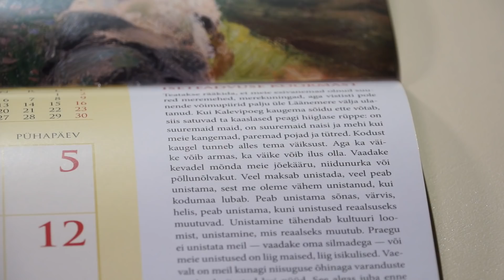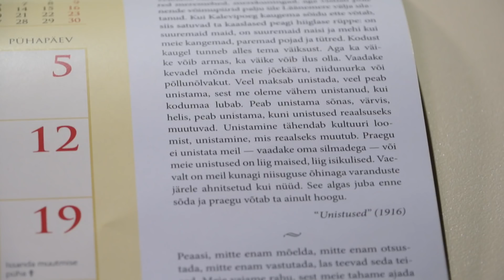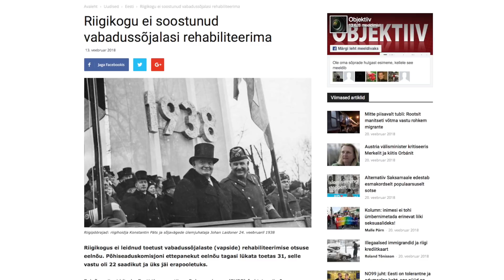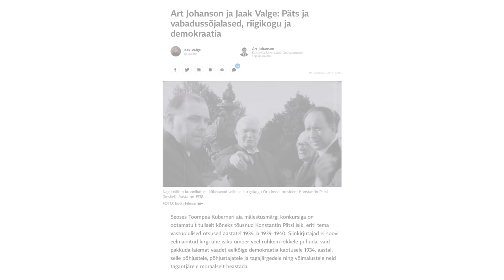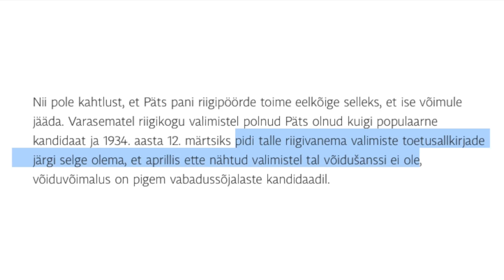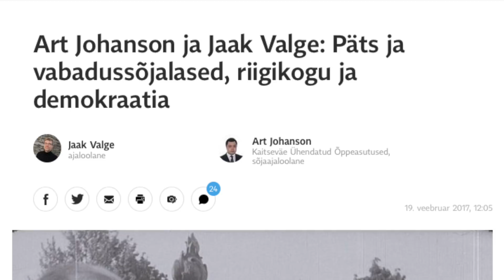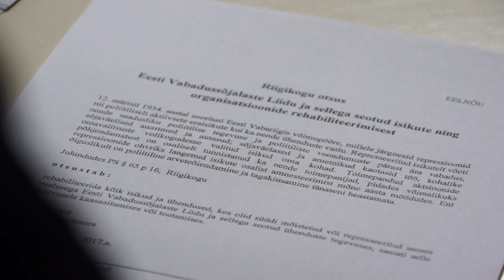Fookuses: lootustest ja muredest Eesti Vabariigi sajanda aastapäeva eelõhtul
Eesti Vabariigi sajanda aastapäeva eelõhtul on põhjust tunda tänulikkust võimaluse eest elada oma riigis, ent just samuti on põhjust vaadata peeglisse ja küsida, millistele eeldustele tuginedes võime loota jõuda ka Eesti Vabariigi teise aastasaja juubelini, arutlevad Markus Järvi ja Varro Vooglaid selle nädala saates "Fookuses".